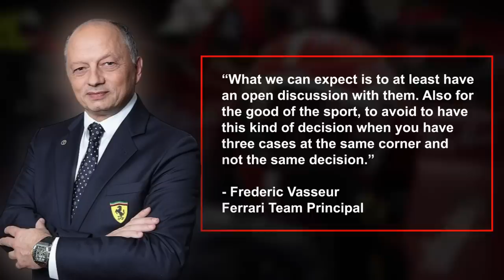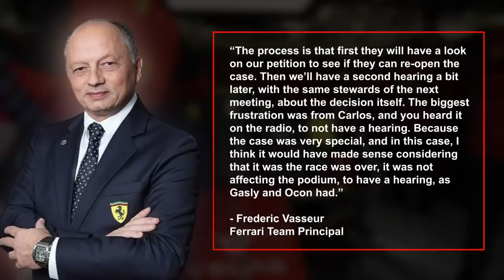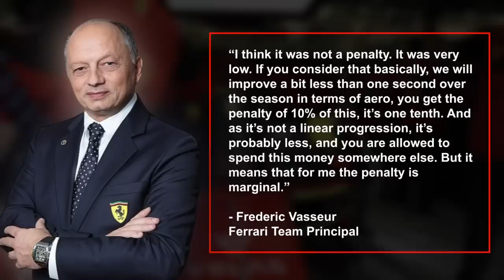Ferrari Drops a BOMBSHELL on the FIA!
Ferrari is on the worst start of their season ever since the points were remodeled back in 2010, and it doesn’t seem like things are getting any better for them any time soon! The latest blow was dealt to Carlos Sainz and his actions against his compatriot Fernando Alonso, and the Maranello team is having a hard time accepting the 5-second time penalty! Recently, they’ve taken actions that, if they turn out in their favor, will definitely see their morale being boosted for the upcoming race weekends and the FIA being ashamed yet again! Join us as we go through the appeal that Ferrari made against the FIA, as well as the controversial take that their new team principal Vasseur had regarding this matter!